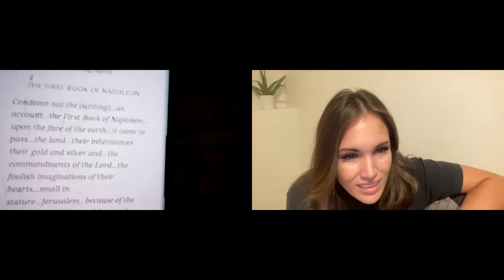Bridger's incredible story of returning to The Church of Jesus Christ of Latter-day Saints.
"At one point I was at the lowest of the low and I went to church. During church I just decided "OK I am going to have a reset, I am going to fight my way back." Then after church my friend invited me to stake choir and I decided to give it a chance. We sat down and sang the song "Be Still My Soul" and that was the second time in my life I felt that burning in the bosom, just straight out of the scriptures. An undeniable feeling, I just remembered it again with the peace and the hope and the optimism, the passion. All of those emotions just came flooding, in what I believe, to be the fruits of the spirit."

Bridger shares his inspiring story about his personal struggle with video gaming addiction and falling away from his faith after reading the CES letter. Join us on his journey back and how he overcomes his doubts.

Come Back Team:
Director, Founder & Host: Ashly Stone
Producer and Senior Editor: Lauren Rose
Outreach Manager: Jenna Carlson
Editor: Michelle Berger
Art Director: Jeremy Garcia